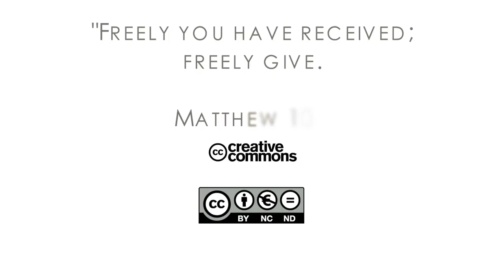16Q04 / 06 Beautiful in God’s Time: Part 1